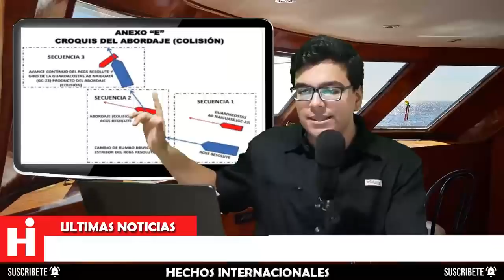🙏¡OMG! Difunden audios de minutos previos ¡AL TORTAZO! entre el buque Naiguatá y el Resolute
Resolute, en estos momentos, necesitamos que nos cooperen. En caso contrario, procederemos a hacer uso progresivo de lo que tenemos aquí de acuerdo a las normativas internacionales establecidas. Requiero que detengan sus máquinas”, decía el oficial que establecía la comunicación.